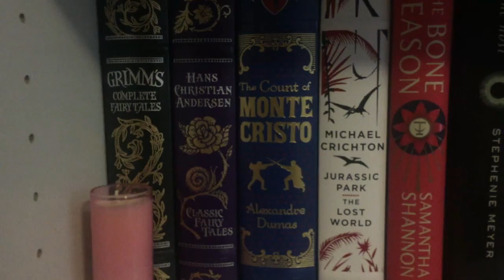COLLEGE BOOKSHELF ORGANIZATION!!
Hi everyone! i'm back at school and have a new bookshelf to organize!